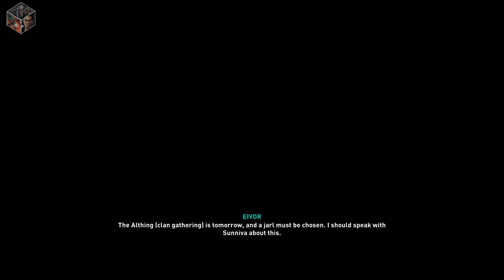Assassin's Creed Valhalla Walkthrough Part 45 - The Ink is Dry!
Assassin's Creed Valhalla, a game I am proud to bring to you! It has been recorded on PC in 2k at 60FPS, I will be doing the full games and some other content as time goes by so keep a look out for that!

This is the 45th part of the walkthrough!